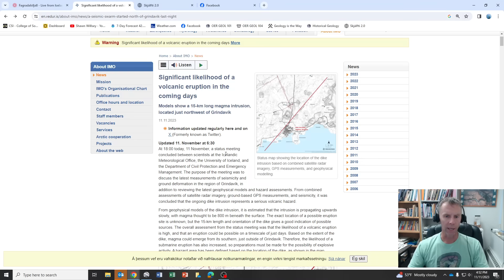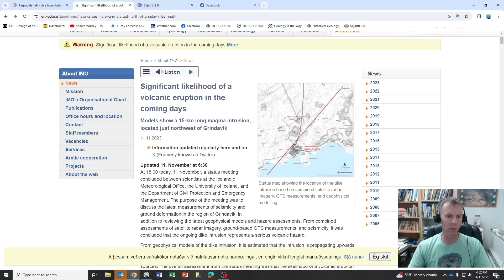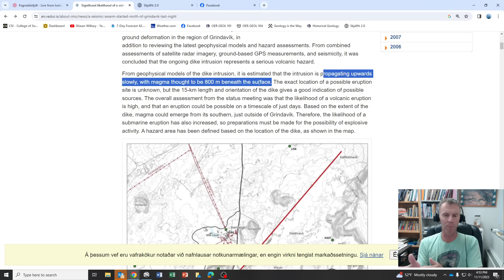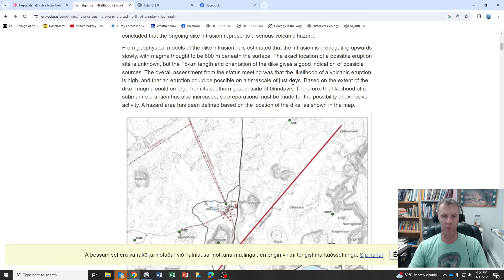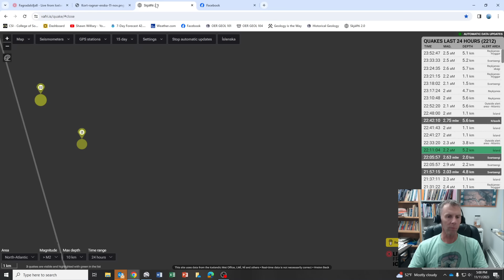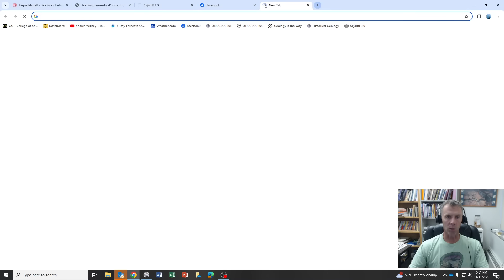Magma Close to Surface in Iceland: Eruption Within Hours Or Days: A Geologic Review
A second update for Sat, Nov 11, 2023 from geology professor Shawn Willsey. Here, we learn that the magma intrusion is only 800 m or less from the surface and the eruption is imminent in the next few hours or days. I also discuss possible eruption scenarios including an offshore eruption. Stay strong, Iceland!

or a good ol' fashioned check to:
Shawn Willsey
148 Blue Lakes Blvd N